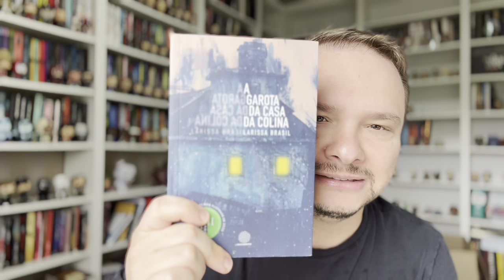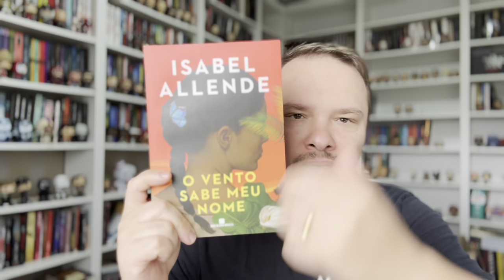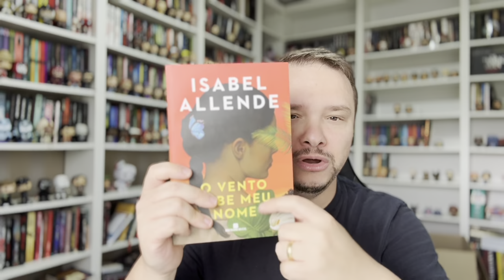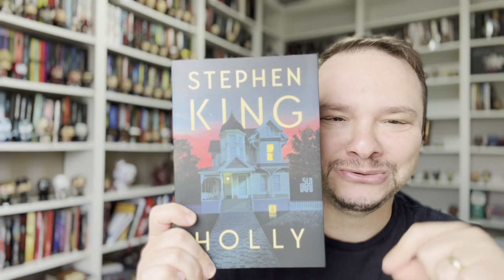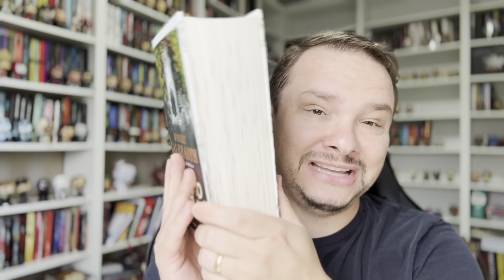TOP FIVE! As Melhores Leituras de 2023!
Os 5 livros que eu mais gostei no ano que passou e mais alguns detalhes sobre o meu ano literário!